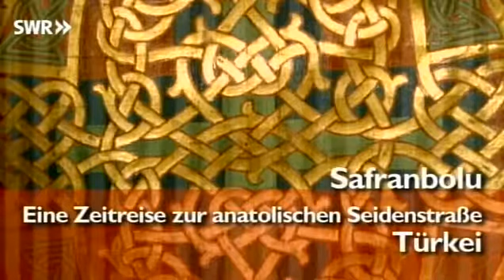Safranbolu - Eine Zeitreise zur anatolischen Seidenstraße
Safran, die kostbare Blume und das Gewürz der Liebe, gab ihr einst den Namen. Fast 700 Jahre lang war die zentralanatolische Kleinstadt Safranbolu Drehkreuz für die Handelskarawanen auf der Seidenstraße.

Knapp 200 Kilometer nördlich der heutigen Türkischen Metropole Ankara gelegen, galt Safranbolu den Osmanen schon früh als „Hintergarten des Topkapi-Serail“ am Bosporus. Seine Bewohner, Türken, Griechen und Juden, waren berühmt für ihre Handwerkskunst. Schmiede, Töpfer und Gerber bestimmten über Jahrhunderte das Alltagsbild.

Viele arbeiteten als Bäcker oder Sattler am Sultanshof in Istanbul, manche stiegen gar in hohe Regierungsämter auf und schafften es wie der legendäre Izzet Mehmet Pascha zum Großwesir des osmanischen Reiches. Das brachte Wohlstand und die nötigen Mittel für prächtige Stadt-Villen. Zwei Großwesire stifteten Moscheen, sorgten für Infrastruktur, Stadtplanung und mit dem Bau des ersten Uhrenturmes im Osmanischen Reich auch für die Einkehr einer neuen Zeitrechnung.

Die Segnungen der Moderne, breite Ausfallstraßen, große Geschäftsgebäude und Industriekomplexe, erreichten die kleine Stadt nie. Sie wurde schlicht vergessen. Mehr als ein halbes Jahrhundert später realisierte man, dass dadurch ein einzigartiges Juwel ursprünglicher anatolischer Stadtkultur konserviert wurde. Seit 1994 wird das urbane Schmuckstück als Weltkulturerbe der UNESCO geschützt. Ein spätes Glück, das Safranbolu ein zweites Leben als „Echo des orientalischen Mittelalters“ inmitten der Türkischen Moderne bescherte.

Quelle: SWR